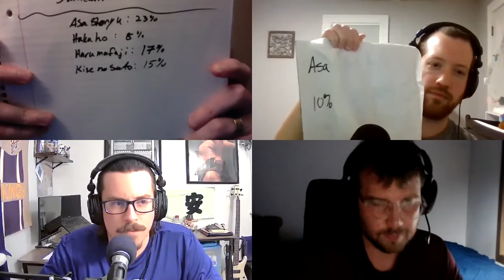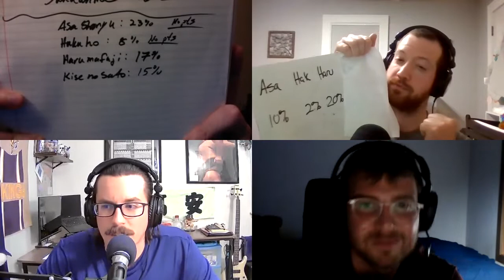Bonus Episode: Kakuryu, the 71st Yokozuna (Video)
Join us to discuss the life and times of the recently retired yokozuna and reflect on Flyric’s questionable financial investments. Stay til the end for trivia as well.

Theme music by David Hall via SoundCloud